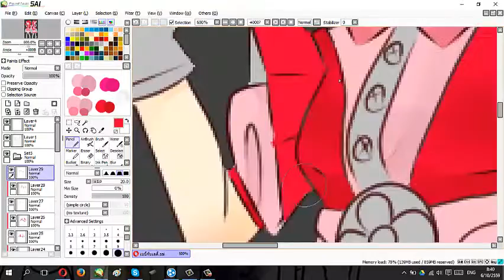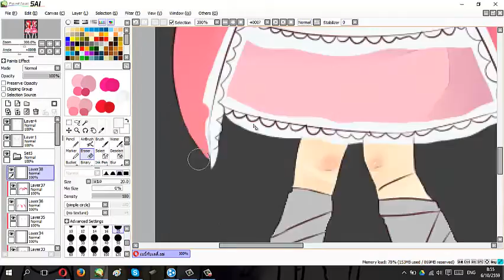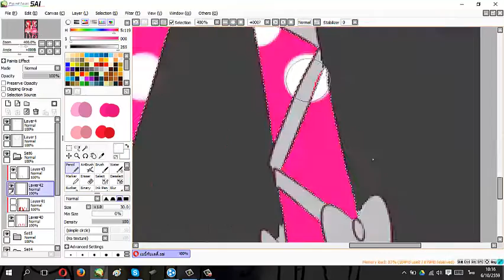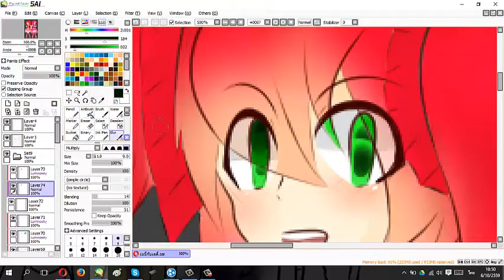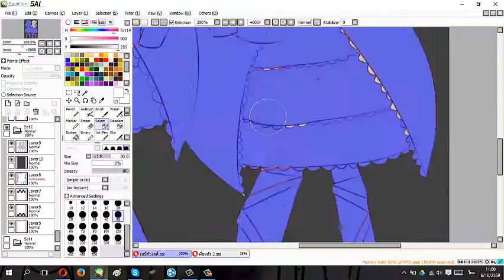[Speed Paint]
art dy : pakwan
Ds dy:pakwan
baby and lady